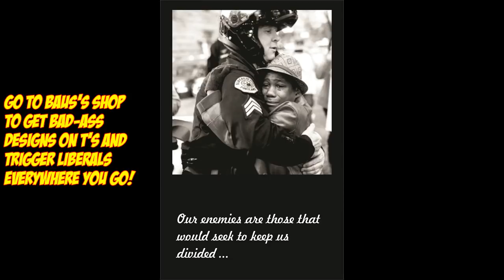Fred Sanford Stops By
He does remind me of a Cajun Fred Stanford.